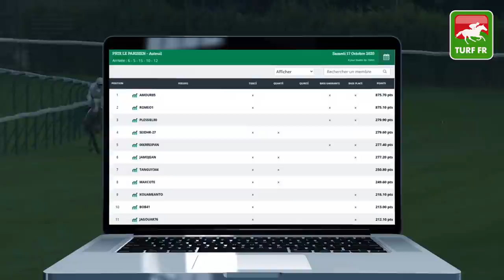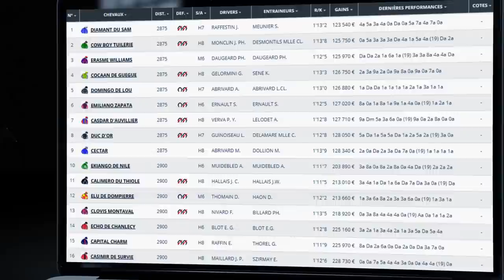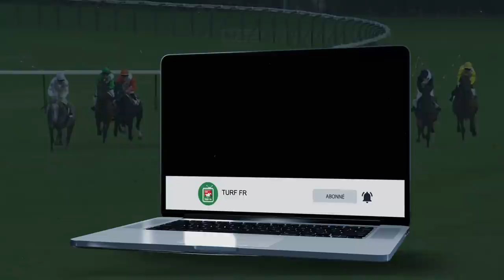Minute Quinté TURF FR : PRIX DE POMAREZ - Lundi 19 Octobre 2020 - Enghien Soisy 🏇 PMU #217974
🥇 Retrouvez le pronostic exclusif de notre expert Turf Lucius Simenon pour le PRIX DE POMAREZ Lundi 19 Octobre 2020 à l'hippodrome de Enghien Soisy.

✅ NOS LOGICIELS TURF :
✔️ Logiciel TURF INFO Professionnel Edition: